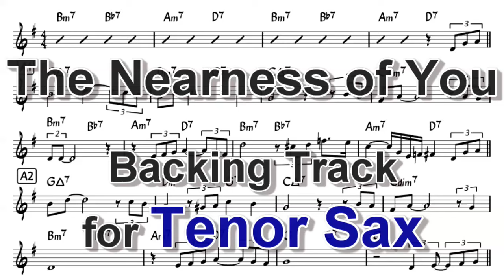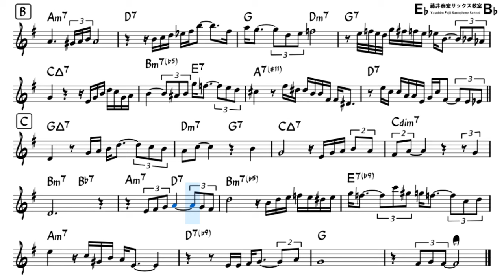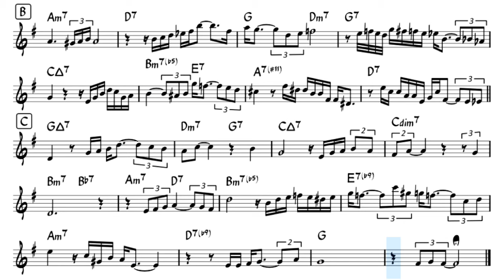The Nearness of You - Backing Track with Sheet Music for Tenor Sax